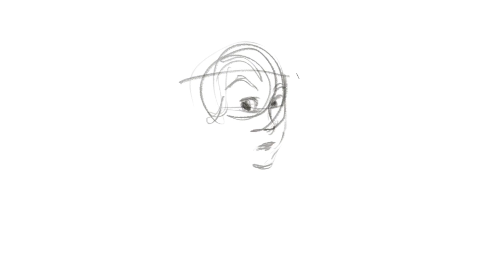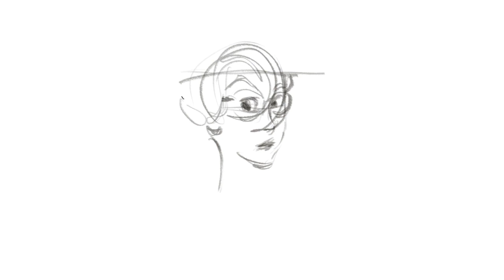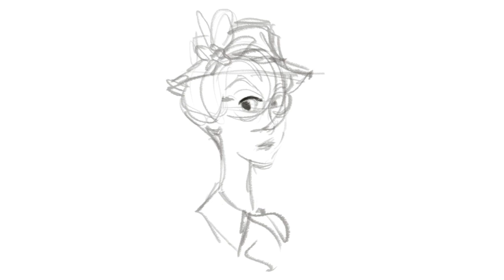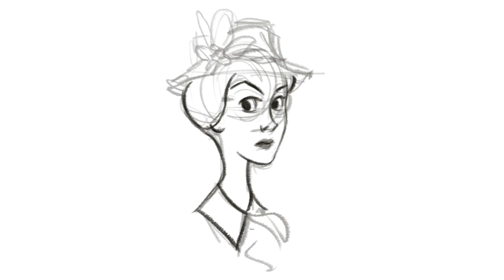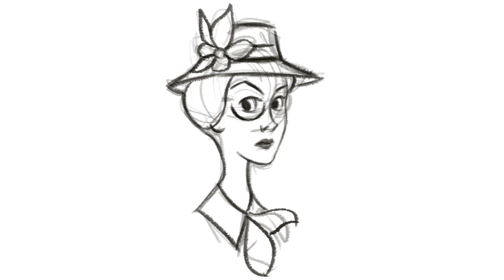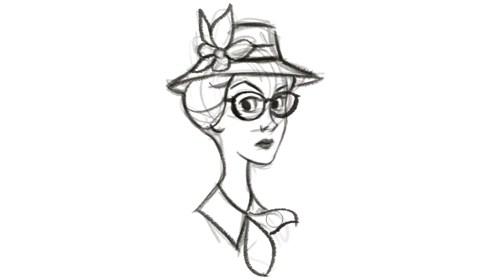How to draw ANITA RADCLIFFE from THE HUNDRED AND ONE DALMATIANS ✏️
Hi guys!
In this video I show you how I draw ANITA RADCLIFFE from One Hundred and One Dalmatians!! What is your favorite character?? Leave in a comment!